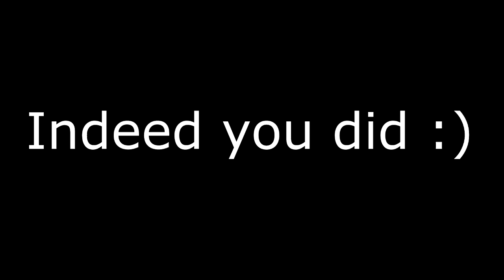Chonky Boi Goes Zoom - Leatherface Montage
I love Mr Tum Tums. He goes Zoom Zoom Zoomies :D